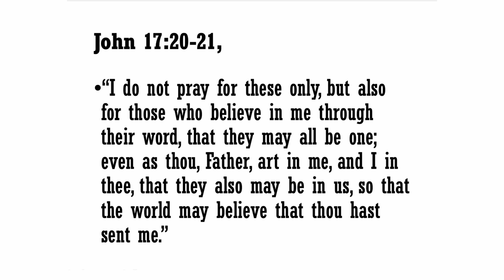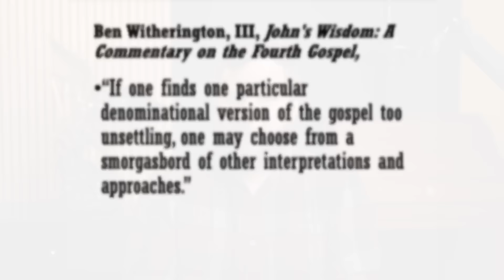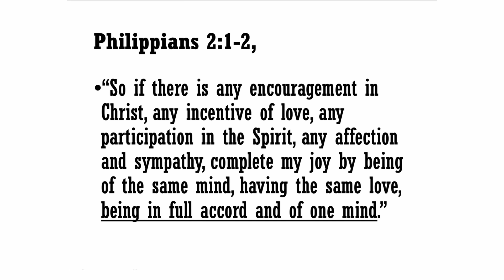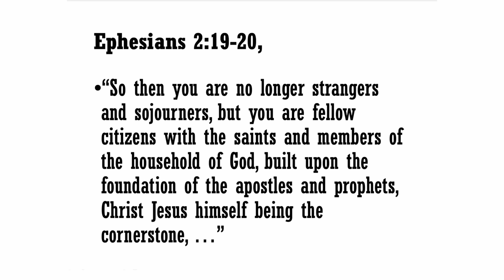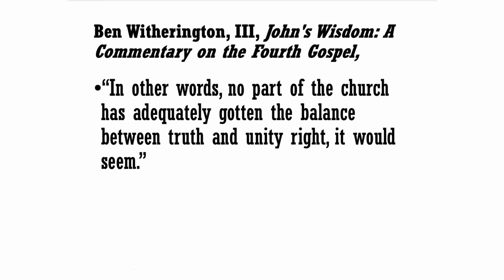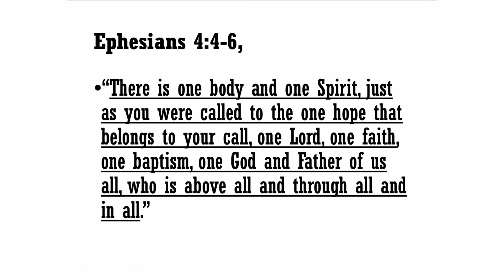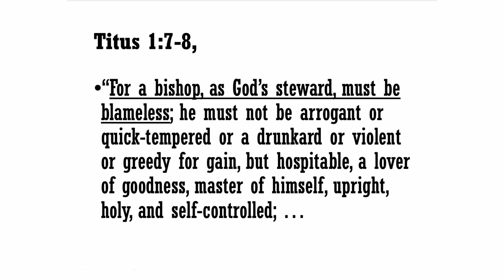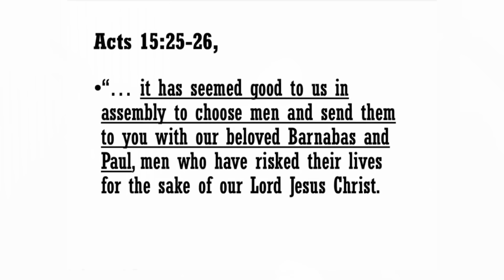The Biblical Case for Infallibility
Catholics (and Orthodox) believe that the Church is infallible, whereas Protestants tend to believe that only the Bible is unerring in this way. But which of these approaches looks more like what we see in the Bible itself? Here's how Jesus' teachings only work with Infallibility.